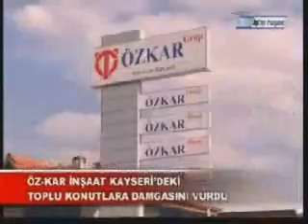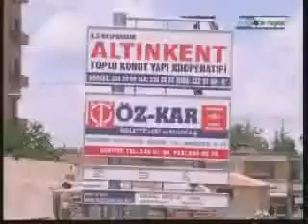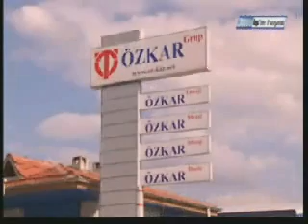Kayseri'de çağdaş konut projeleri Öz-kar Grup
İş'te hayat; Ekonominin gülümseyen yüzü